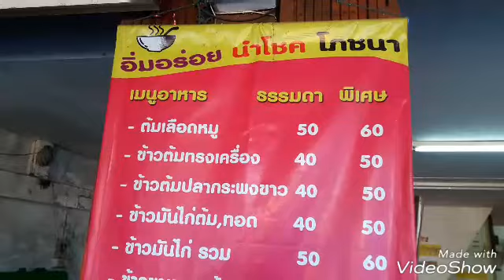นำโชค เกาเหลาเลือดหมู อาหารเช้า องเหยิง ร้านซ่อมรถเก่าแก่ที่สุดในบึงกาฬ.